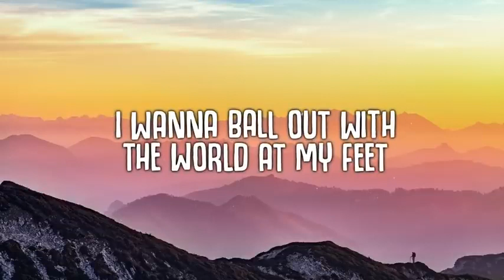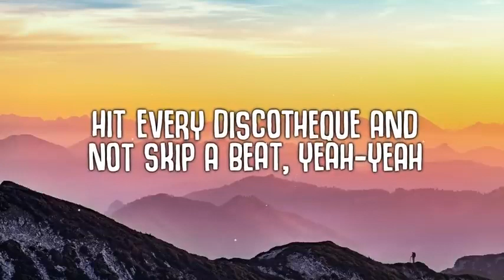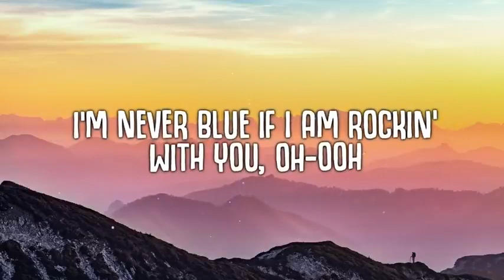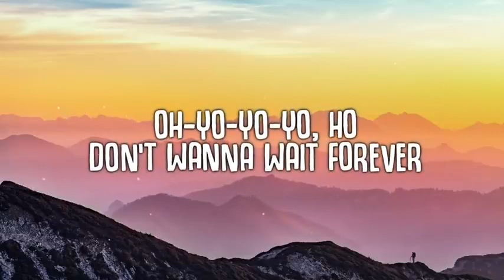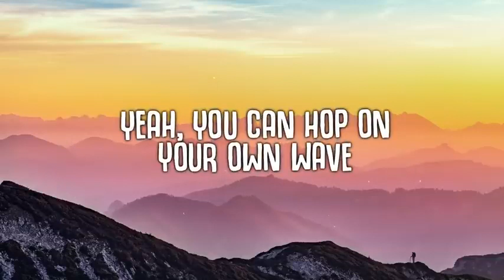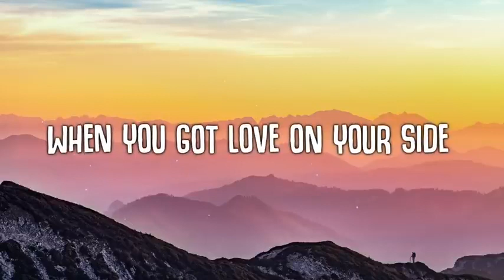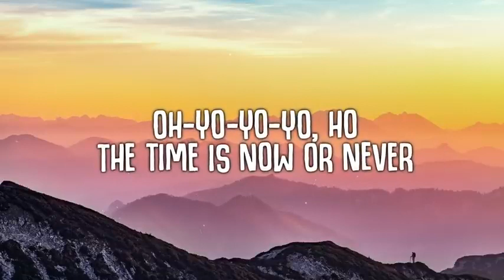Hayya Hayya Better Together Lyrics FIFA World Cup 2022™